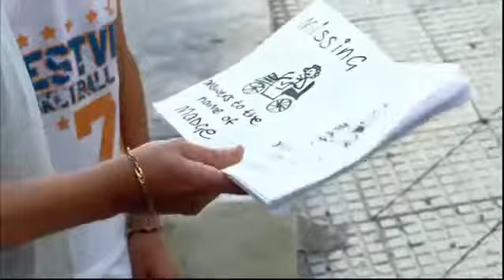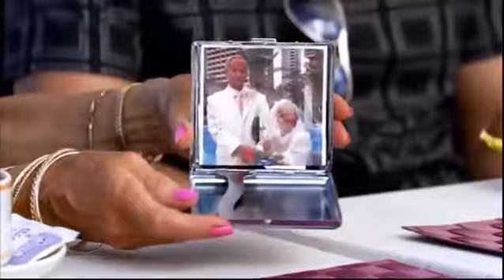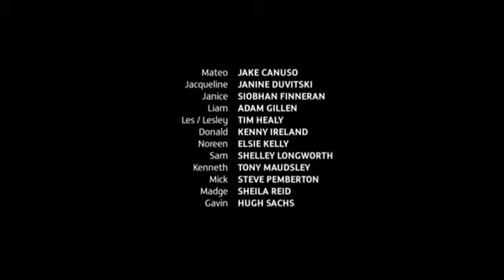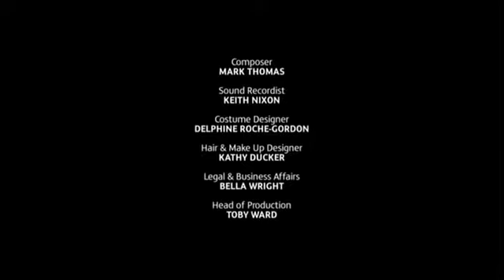Benidorm Full episode 1 Series 5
Benidorm Full episode 4 Series 5 By Malta Babe Uk.

Benidorm Full episode 1 Series 5 By Malta Babe Sarah Uk.

Copyright owned by ITV S4E5 - Eighties Night.

Benidorm Full episode The Making of Series 5 By Malta Babe Sarah Uk.